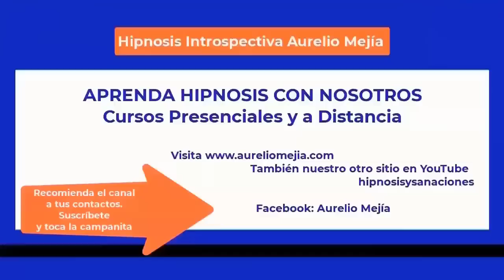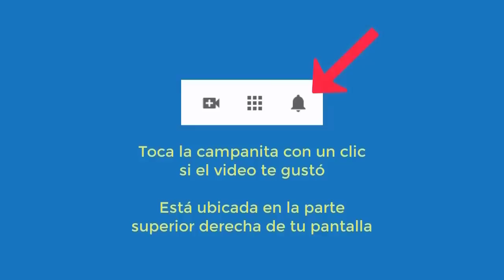5577 Aurelio Mejia hipnosis. Vida pasada mujer playa 1958, nada me hace feliz, dolo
Hipnosis introspectiva por Aurelio Mejía. Vida pasada mujer playa 1958, nada me hace feliz, dolores alma y cuerpo, nadie me quiere, cáncer, quiero morir. Medellín, Colombia, 16 septiembre 2014.